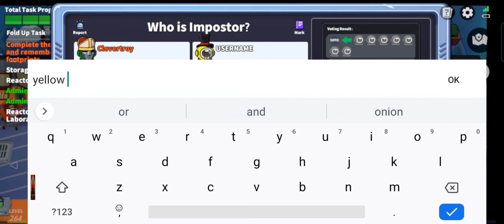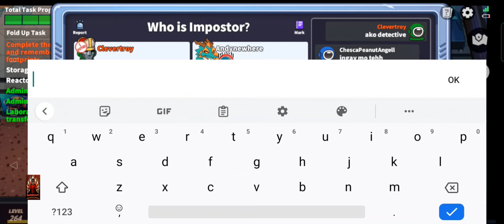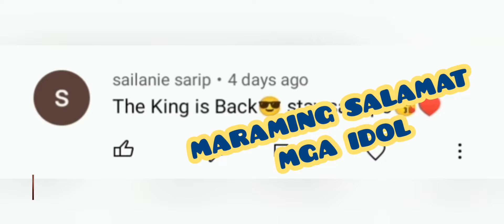DETECTIVE GAMEPLAY | SUPER SUS | TAKBO LANG NG TAKBO